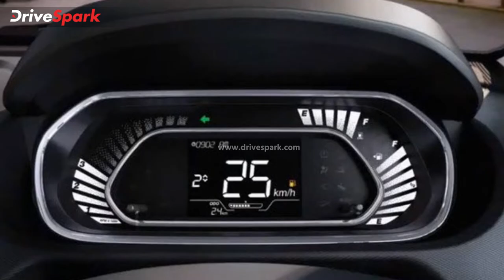Tata Tiago & Tigor CNG Launch In Malayalam | Prices Start At Rs 6.09 Lakh | Specs, Features & More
ടിയാഗോ ഹാച്ച്ബാക്കിന്റെയും ടിഗോര്‍ കോംപാക്ട് സെഡാന്റെയും സിഎന്‍ജി പതിപ്പുകളെ വില്‍പ്പനയ്ക്ക് എത്തിച്ച് നിര്‍മാതാക്കളായ ടാറ്റ മോട്ടോര്‍സ്. നാല് വേരിയന്റുകളില്‍ എത്തുന്ന ടിയാഗോ സിഎന്‍ജിയ്ക്ക് 6.09 ലക്ഷം രൂപ മുതല്‍ 7.52 ലക്ഷം രൂപ വരെയാണ് എക്സ്ഷോറൂം വില.

അതേസമയം രണ്ട് വേരിയന്റുകളില്‍ എത്തുന്ന  ടിഗോര്‍ സിഎന്‍ജിയുടെ വില ആരംഭിക്കുന്നത് 7.69 ലക്ഷം രൂപ എക്‌സ്ഷോറൂം വിലയിലാണ്. ഉയര്‍ന്ന പതിപ്പിന് 8.29 ലക്ഷം രൂപയും എക്സ്ഷോറൂം വിലയായി നല്‍കണം. 1.2 ലിറ്റര്‍ ത്രീ സിലിണ്ടര്‍ റെവോട്രോണ്‍ എഞ്ചിന്‍ തന്നെയാണ് ടിയാഗോ, ടിഗോര്‍ സിഎന്‍ജി പതിപ്പുകള്‍ക്കും കരുത്ത് നല്‍കുന്നത്.